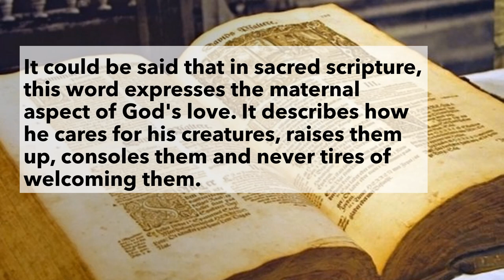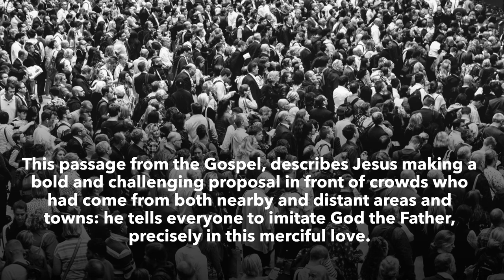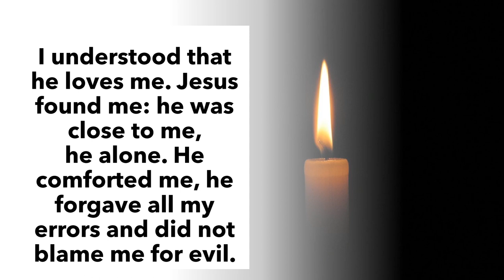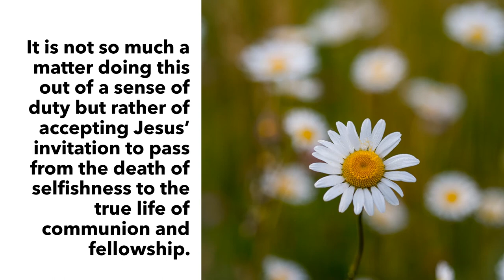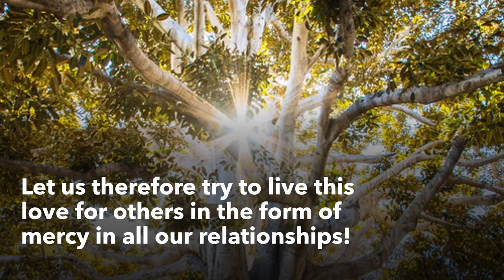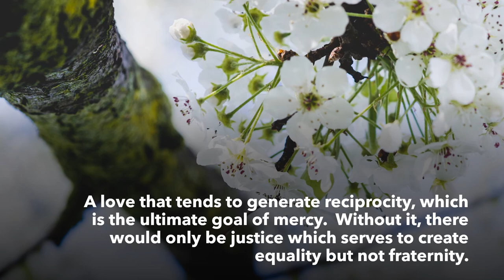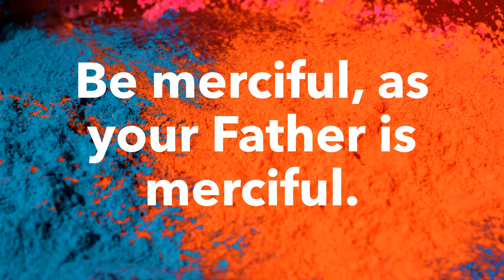WORD OF LIFE - February 2021 - Be merciful, as your Father is merciful (English)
Be merciful, as your Father is merciful. (Lk 6:36)
Focolare Movement (Movimento dei Focolari)
Text by Letizia Magri

Voice: Ester Jimena